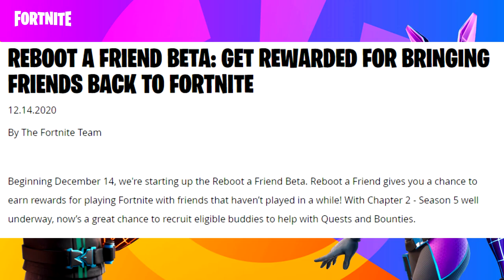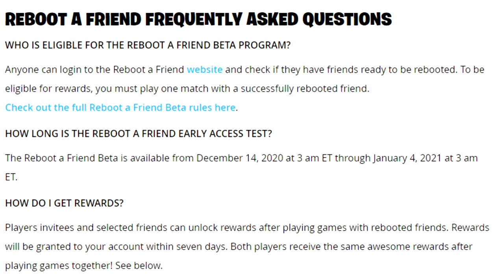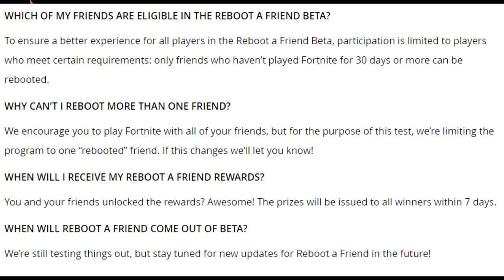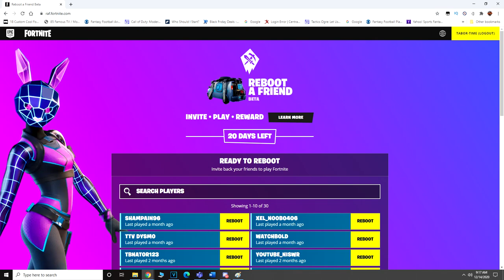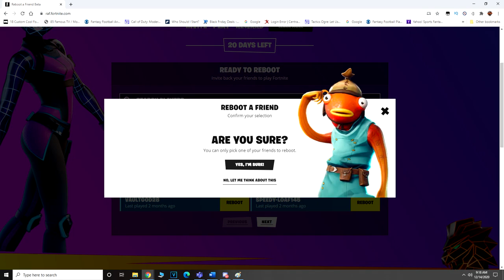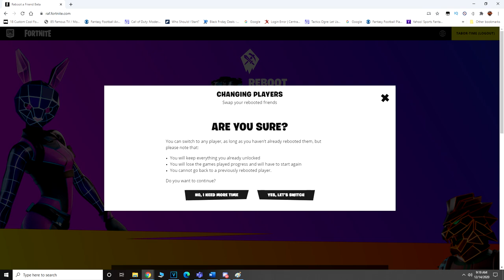How To Get A FREE Pickaxe, Wrap, And Music Pack (Fortnite REBOOT A FRIEND Program Details!)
This video is a step-by-step guide on how to "Reboot A Friend" and receive a free wrap, pickaxe, music pack and emoticon.